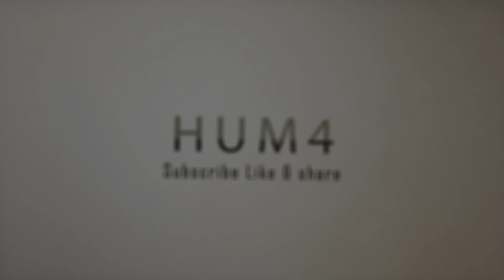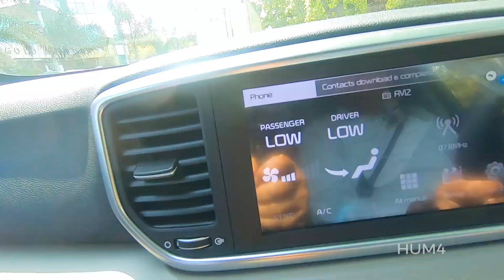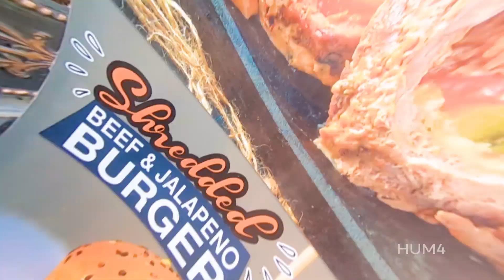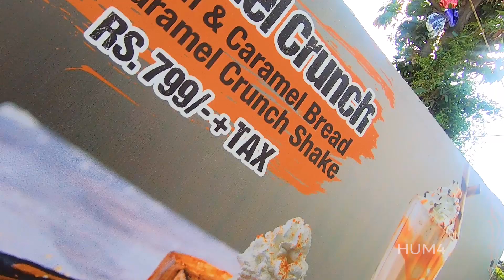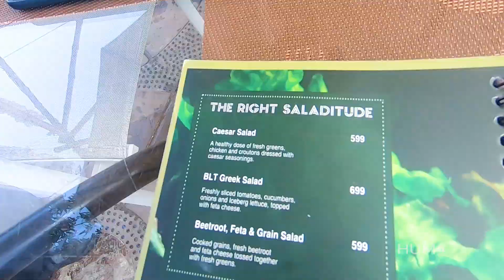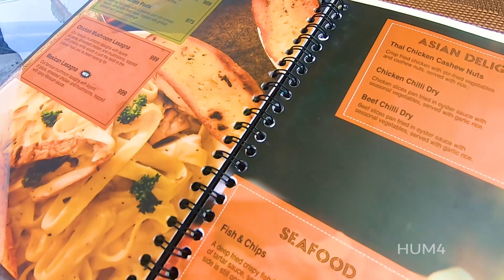BLT | Top Ten listed Restaurant in Islamabad